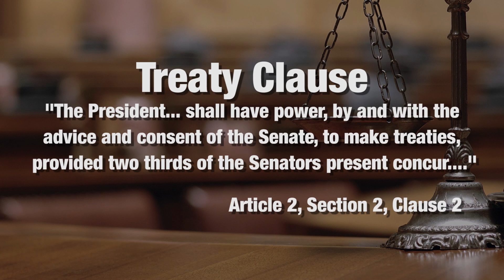You and the Law - The President